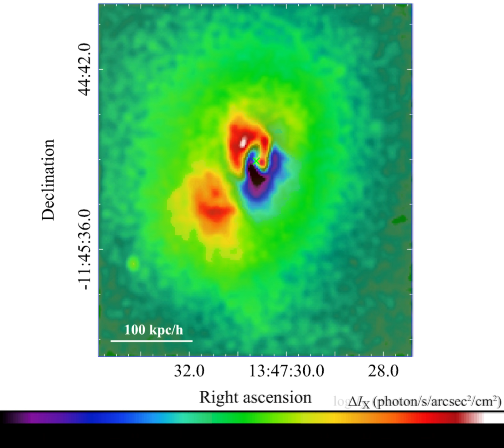Chandra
Composing images taken by Chandra, movie shows what's happened in the galaxy cluster RXJ 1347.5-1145, i.e., before and after applying the novel technique to the data of Sunyaev-Zel'dovich effect.
Image Credit: Chandra/ Ueda et.al